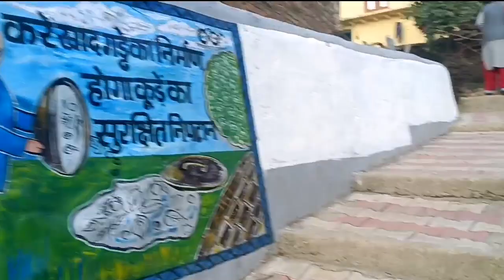part 1 पहाड़ी महिला संगीत में महिलाओं का गज़ब डांस✌️ पहाड़ी_महिला_संगीत Uttarakhand vlog